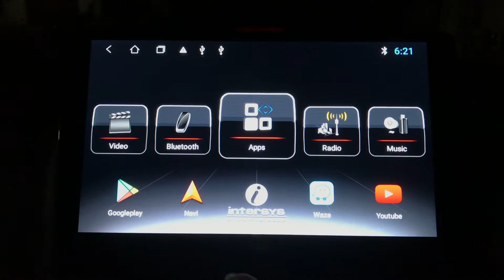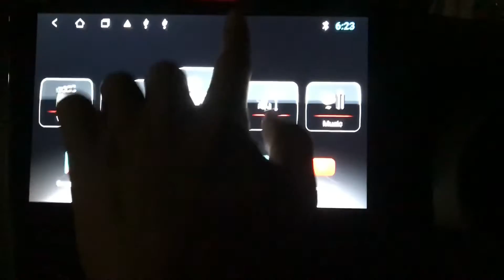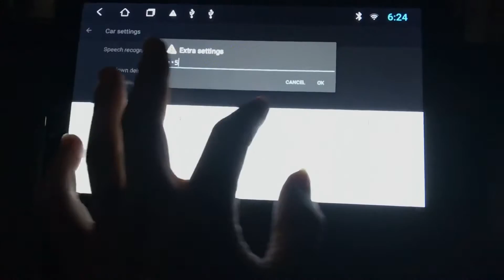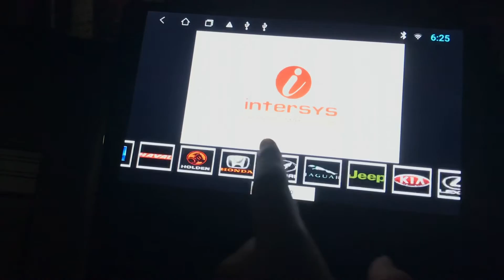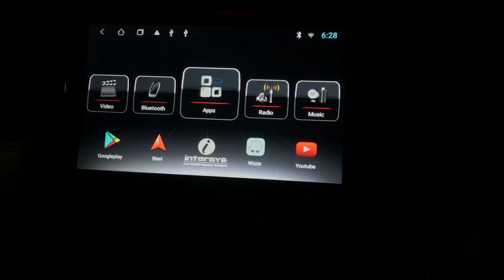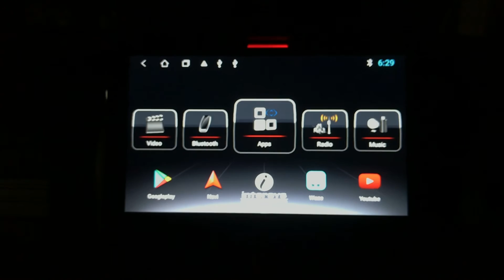CARA MENGGANTI LOGO DENGAN MERK MOBIL KITA DI HEADUNIT ANDROID INTERSYS IDT 9155 CP || #485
Semoga membantu ya gaesss...